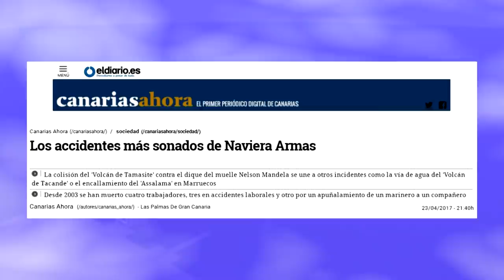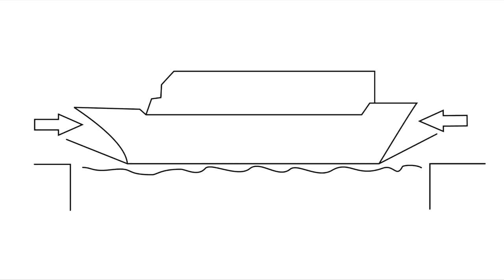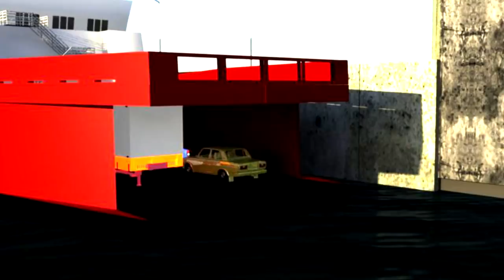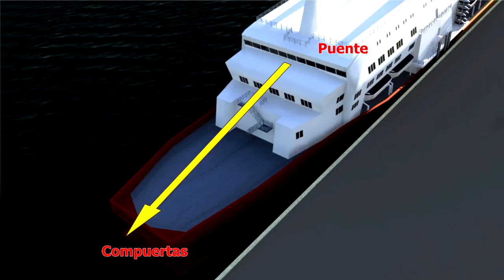El Volcan de Tamasite, Tragedias, Hundimientos y otros Accidentes con Buques: Accidentes Marítimos 2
Tragedias, Hundimientos y otros Accidentes con Buques: Accidentes Marítimos. Tragedies, Sinking and other Ship Accidents: Maritime Accidents.

Segundo Capítulo de una serie en la que se abordan todos los detalles de varios accidentes ocurridos en alta mar, hechos estos que han causado conmoción y de los cuales a veces no se llega a tener ningún conocimiento salvo alguna esporádica noticia.

The second chapter of a series in which all the details of several accidents occurred on the high seas are addressed, facts that have caused commotion and of which sometimes you do not get to have any knowledge except some sporadic news.

Videos Recurridos para la realización de este trabajo:

Choque Naviera Armas, Nervios en el interior del barco.

Greece, Thassos, Anassa M ferry boat. 25-Sep-2016

Un ferry de la compañía Naviera Armas ha chocado a última hora de la tarde contra el Muelle Nelson M.

MES : ENERO FEBRERO MARZO ABRIL MAYO JUNIO JULIO AGOSTO SEPTIEMBRE OCTUBRE NOVIEMBRE DICIEMBRE
AÑO : 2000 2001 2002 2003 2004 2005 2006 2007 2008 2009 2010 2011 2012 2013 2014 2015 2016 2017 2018
ESTACION: VERANO OTOÑO INVIERNO PRIMAVERA